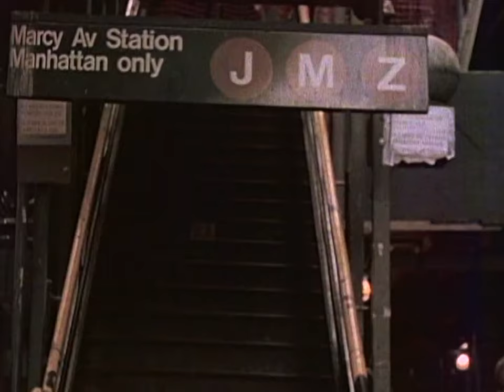Static II: Bobby Puleo (2004)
Static II

Bobby Puleo

(2004)